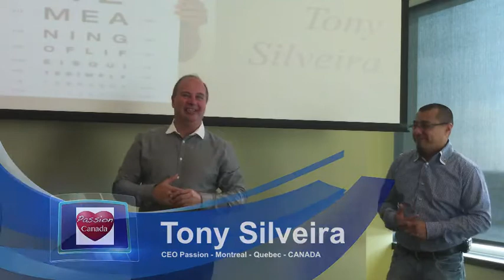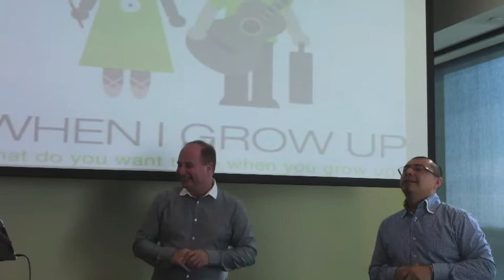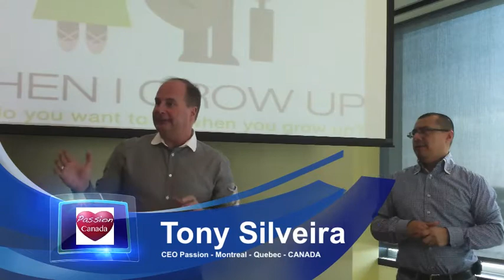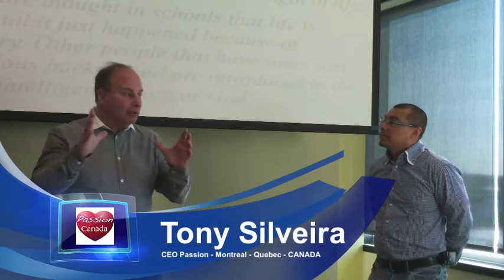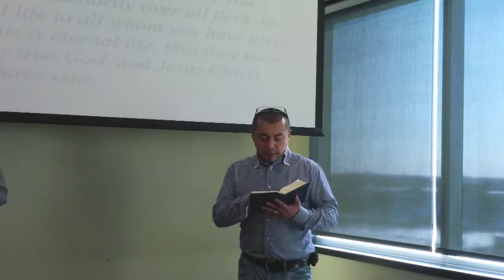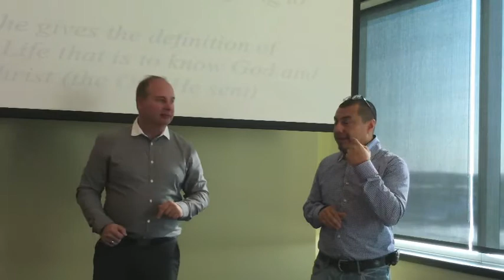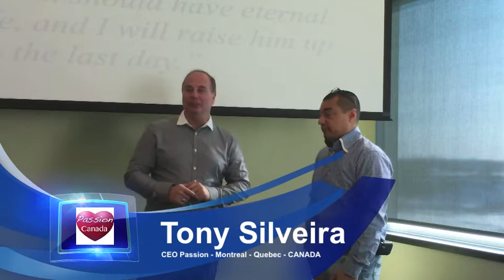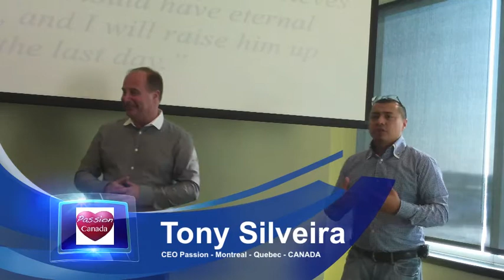The Meaning of Life - Le sens de la Vie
Tony Silveira explains the answer to the question about the meaning of life from a Biblical perspective but without a religious view. Religion changes the meaning of things but Jesus had a different way of presenting purpose. Message with French translation by Luis Zamora at Sherbrooke University in Longueuil.